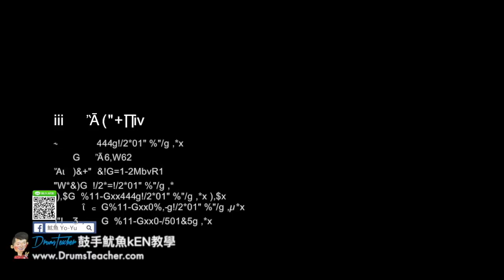【爵士鼓手魷魚kEN®】🥁🎼DrumsTeacher.com™🎶表演.課程 (2018-05🎵爵士鼓學員；音樂打擊團體課程- 樂器 ) Drum Cover SparxStix 發光鼓棒